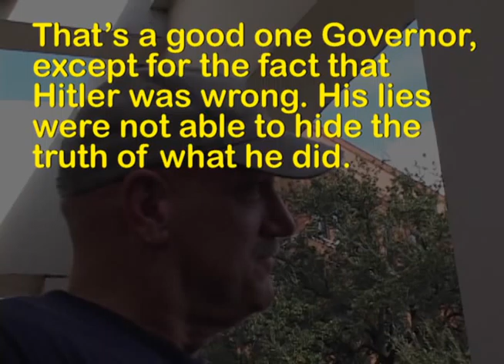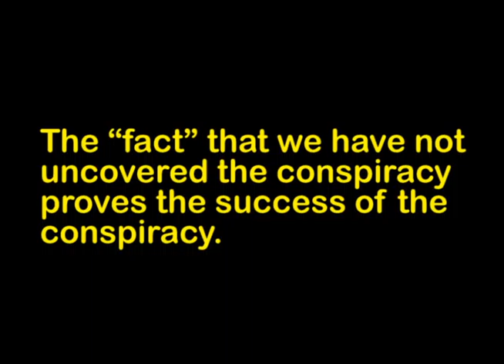The Day I Met Gov. Jesse Ventura in Dealey Plaza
Nov 22, 2003, was the 40th anniversary of President Kennedy's assassination and I was in Dealey Plaza conducting interviews with various people there, including Former MN Gov. Jesse "the body" Ventura. You can also watch the raw footage of Gov. Ventura from that day

This footage was originally shot for my documentary, From That Moment On: Three Conversations about Dealey Plaza (2005). It was the first long form film I made in graduate school and it won the Best Documentary by a Student award at the Deep Ellum film festival, in Dallas, but I never did anything with it because of copyright issues with some of the archival material in it. I have decided to share my raw footage, and some public domain items on YouTube, in the hope that others will find it interesting and useful. Feel free to use this footage as you see fit.